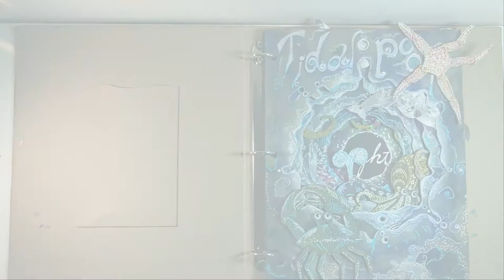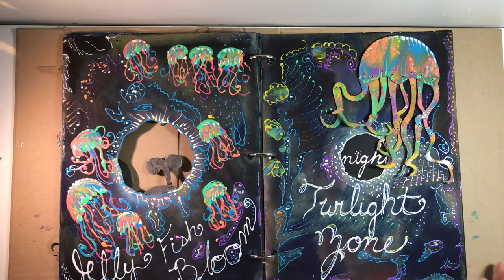SplashTunnelBook PromoVideo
Check out this fun tunnel book you can make! This precut tunnel book is shaped like a splash. Use the thing chipboard pages in a 3 ring binder for a homework or class project.

This one has been designed to show the levels and habitats of the ocean and the different animals that live there.

To get directions and a list of the animals and the materials used visit SplashTunnel.Com.

Or to buy your Tunnel Book and Totem Poppet animals, go to EyeConnectCrafts.com.